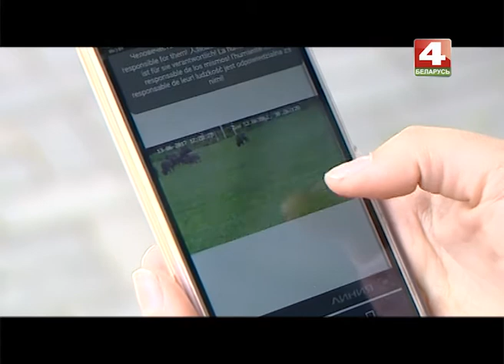Могилевский зоосад онлайн